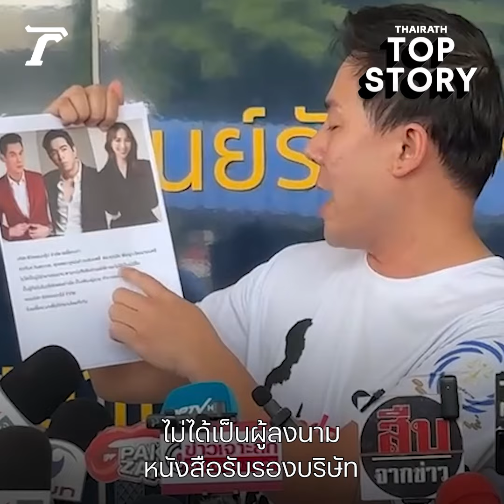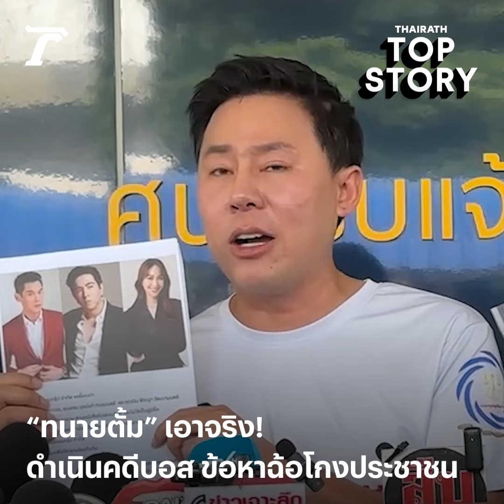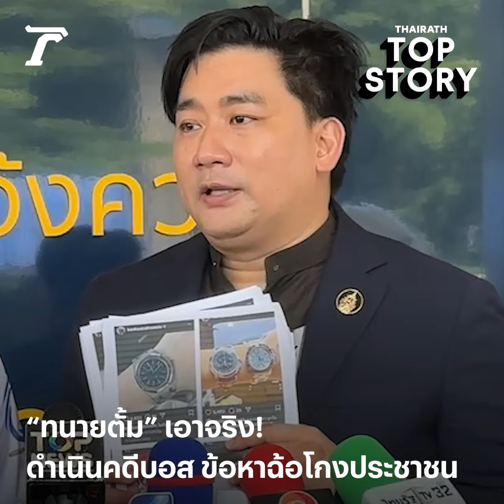"ทนายตั้ม" เอาจริง! แจ้งความดำเนินคดี "บอสพอล-กันต์-แซม-มิน" ข้อหาฉ้อโกงประชาชน | Top Story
"ทนายตั้ม" เอาจริง! แจ้งความดำเนินคดี "บอสพอล-กันต์-แซม-มิน" ข้อหาฉ้อโกงประชาชน และความผิดฐานนำความเท็จเข้าสู่ระบบ พรบ.คอมพิวเตอร์ฯ